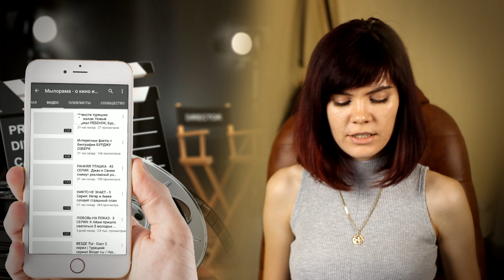Моя сладкая ложь - 8 серия: Неджат сделает Суне предложение?!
Моя сладкая ложь - Озет к 8 серии